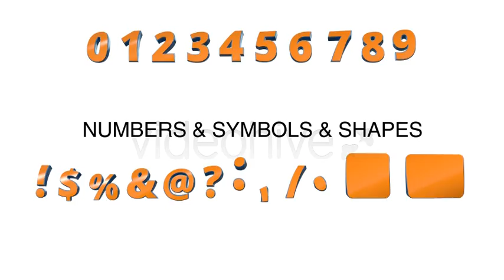Jump - Animated Typeface for Element 3D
JUMP is an Animated Typeface, allowing you to create your own dynamic jumping titles. Each font is a 100 frame looping obj sequence, which you can custom colorize with front, bevel and back colors. Two project files included -- one with reflections which requires additional plugin Here and one without reflections, requiring Element 3D only. CS4 and above compatible. Included, 2 video tutorials (in english) will help you to quickly adapt your project.

    colors,can be customized
    Compatible with AE CS4 and above
    HD 1920×1080, 1280×720, 29.97sec
    Music track "Happy Children" by plastic3, not included. You can find it Here
    Help: Included 2 Video Tutorials and Help File
    Images in preview: not included